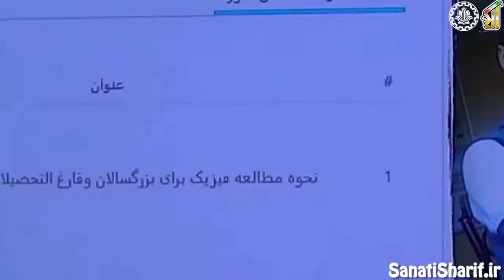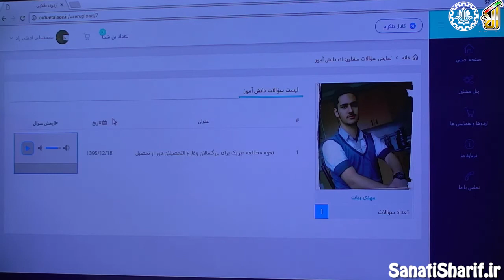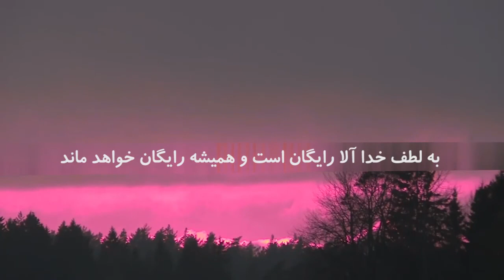فیلم جلسه 11 - مشاوره - نحوه مطالعه فیزیک برای فارغ التحصیلان بزرگ سال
پاسخ به سوال جناب آقای مهدی بیات

من حدود 20 روز دیگه خدمتم تموم میشه، می خوام برای کنکور 97 دوباره در کنکور تجربی شرکت کنم.

و با کمک مجموعه ی شما با اکثر دروس کنار اومدم، فقط مشکل من اینجا بود که تو فیزیک صفر تا صد آقای طلوعی، از حرکت شناسی شروع به تدریس فرمودند و چون من چندین سال از درس دور بودم می خواستم این رو بپرسم بهتره با تدریس ایشون جلو برم یا اینکه از تدریس مدرس های دیگه استفاده کنم و از فیزیک اول دبیرستان شروع کنم ؟